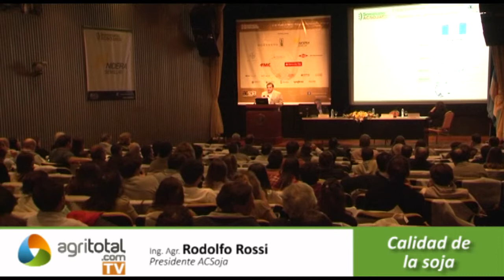Calidad de la soja